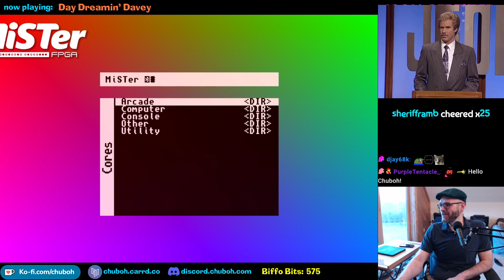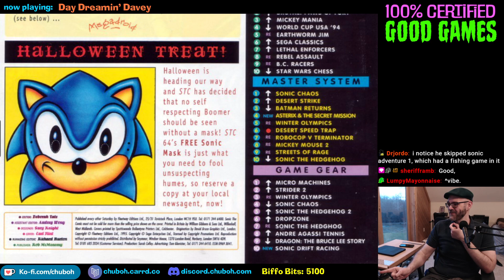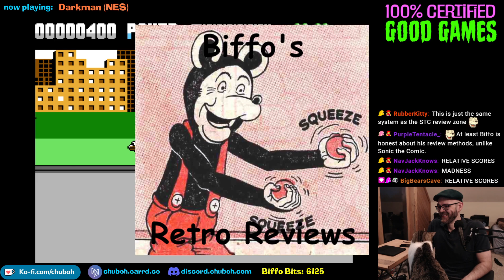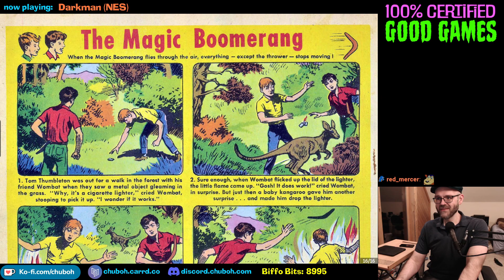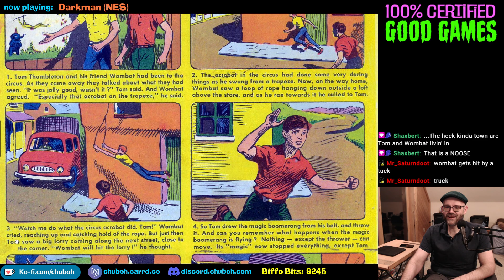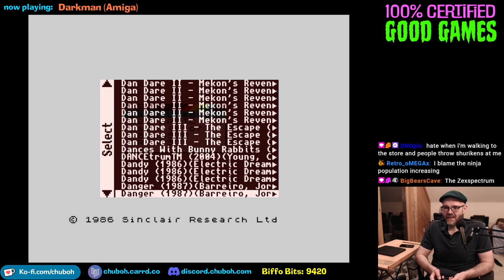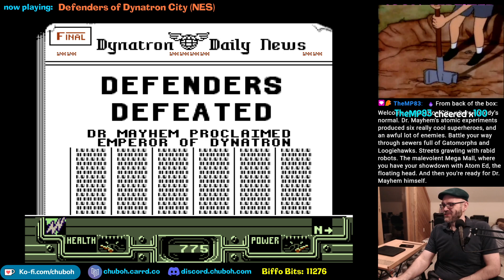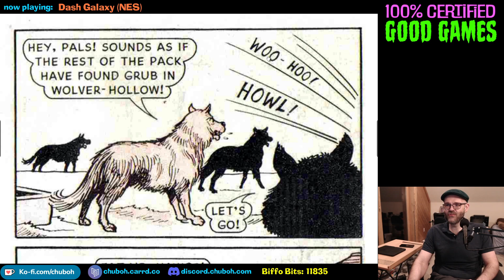4/25 - Mistakes and Misery for Mirth and Merriment